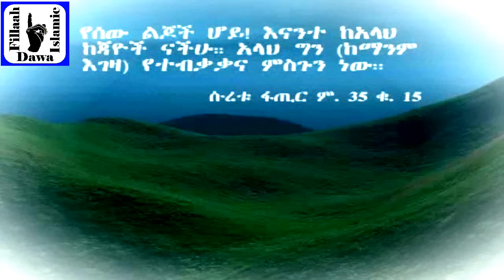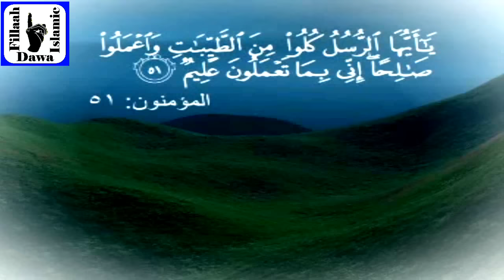ለምኑኝ እቀበላቹዋለው | በተወዳጁ ኡስታዝ ያሲን ኑሩ | Ustaz Yasin Nuru